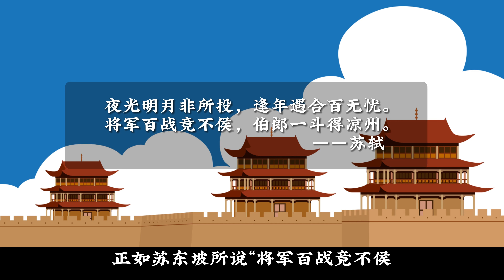【89】一斛得凉州·孟他:还有这种操作？汉末另辟蹊径的买官方法，智谋挺高，但观众们不要学他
孟达是三国著名的变色龙、墙头草。这事啊，有传承。咱们啊还是从孟达的父亲孟他讲起。